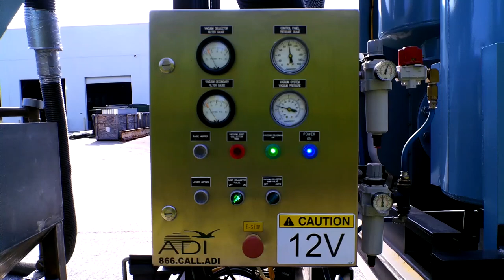Atlantic Design Inc. V2400 Vacuum Trailer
Atlantic Design Inc. V2400 Vacuum Trailer Demo